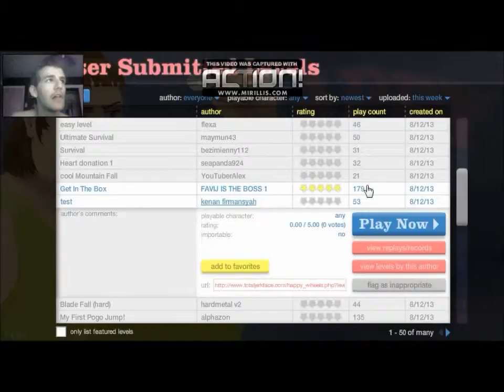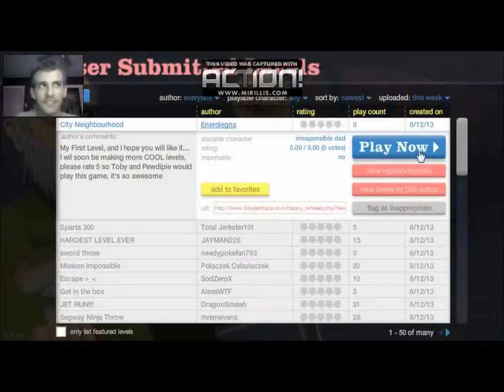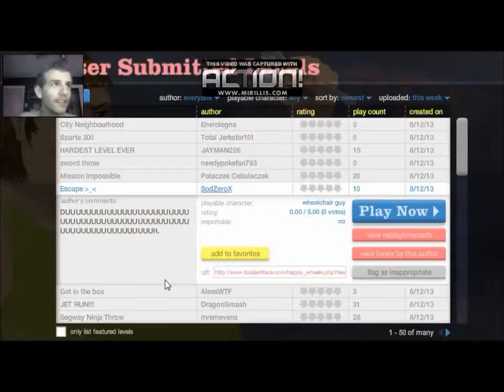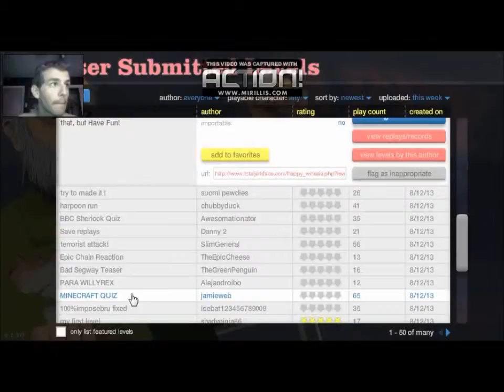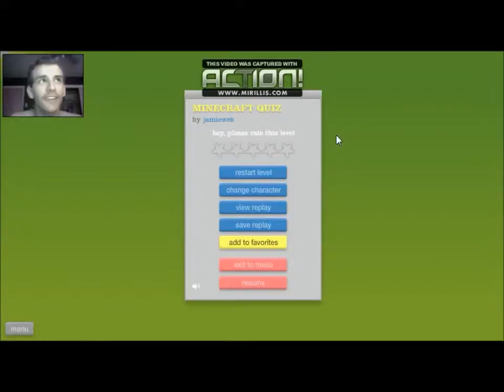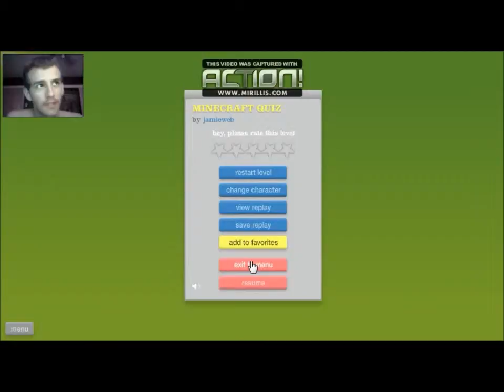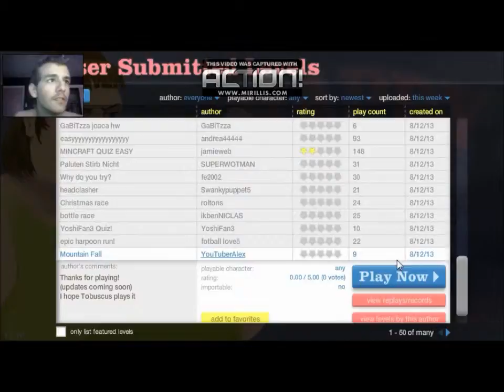Peacefulchaos plays: Happy Wheels - ...EXCEPT ITS DIFFERENT - Episode 9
I need to become more creative with titles and thumbnails.